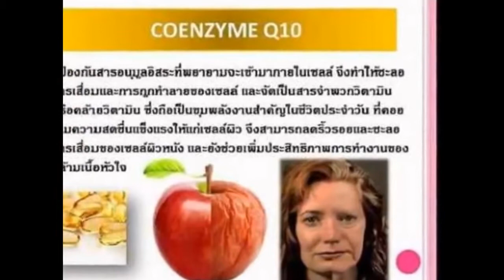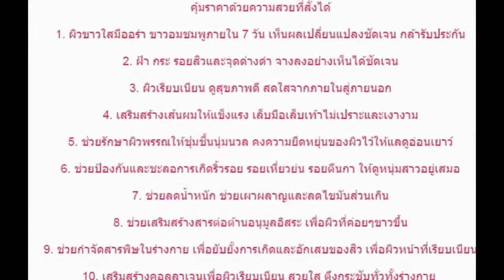VARA Gluta Collagen 7 วัน สวยขาวใส T.0947832560 By Innovative Global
VARA Collagen ผิวขาวใส อมชมพู มีออร่า หน้าไร้ริ้วรอยภายใน 7 วัน
99% ของลูกค้า ใช้แล้วเห็นผลจริง ความสวยพร้อมส่ง ส่งEMS ฟรีทั่วประเทศ